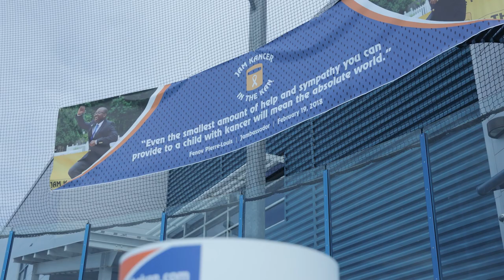New York Islanders Kancer Jam Event 2023 - Filmed & Edited by Mark DiMattei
A fun edit and overview summary of the magical Kancer Jam event thrown by the Jam Kancer association (Non Profit charity)